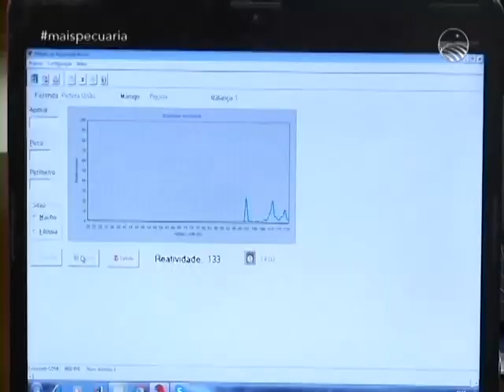Programa Mais Pecuária | 06/08/2020